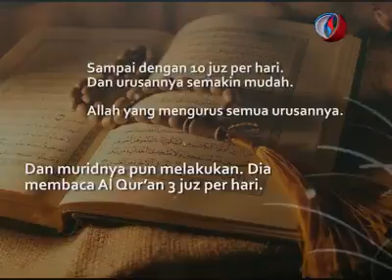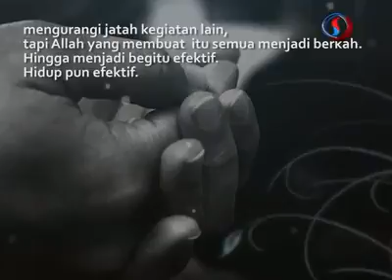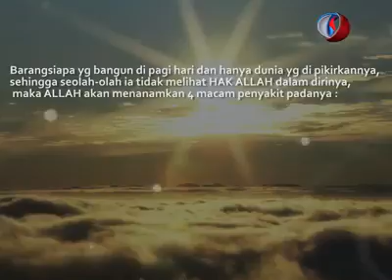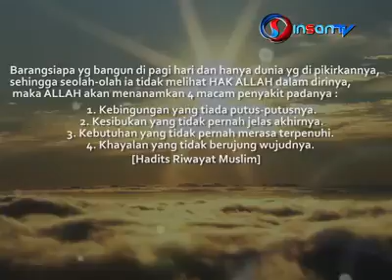Kehebatan bacan Al Qur'an